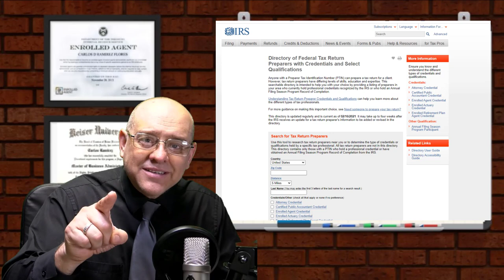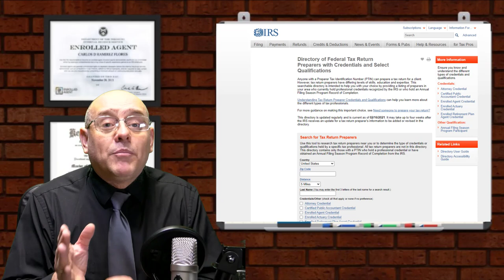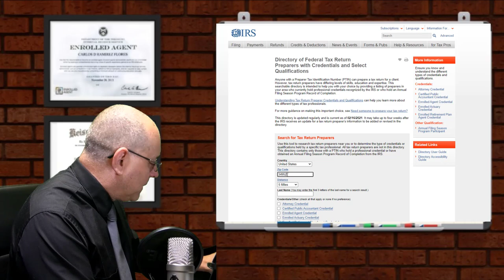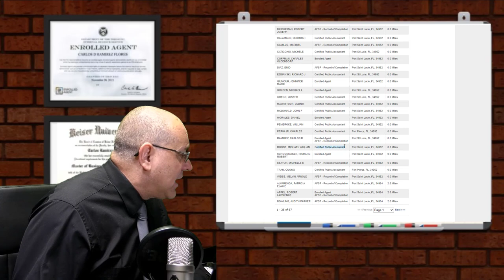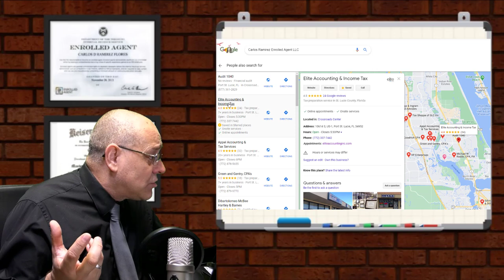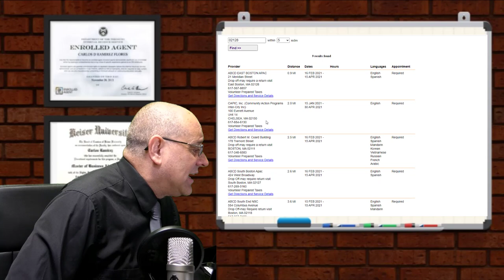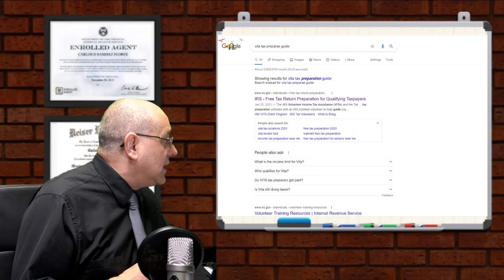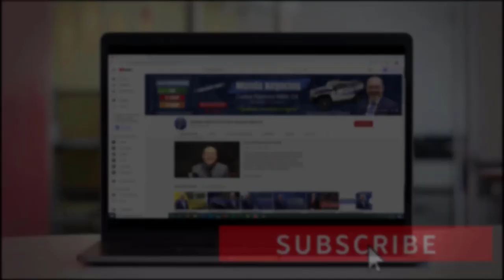¿Buscando a SU PREPARADOR? - ¡AQUÍ Encuentre una GUÍA PROFESIONAL! -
Preparadores de impuestos, que ofrecen sus servicios ¡completamente gratis!, usted no pagará nada. Aquí le explicaré donde usted los puede encontrar.
Le daré una lista de preparadores que han culminado todos sus estudios y que se encuentran en la página del IRS, lo mejor de toda esta información es, que son confiables y respetables, usted podrá recibir la mejor asesoría con ellos. ¡No se pierda este video! Bienvenidos